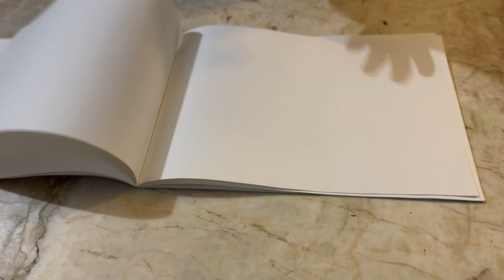Kids drawing challenge 🎨🧑‍🎨/colour challenge/toystars